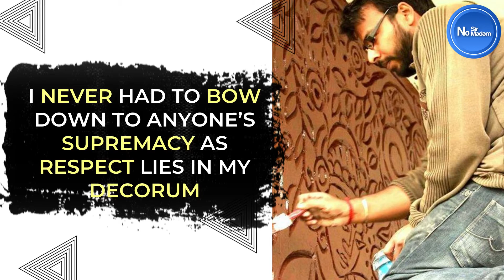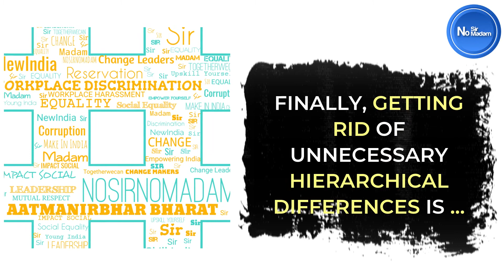Amit Kumar | Never Bow Down to Anyone’s Authority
Amit Kumar, CEO and Founder at Mehta Arts Gallery is an inspiring follower of No Sir No Madam ideology.

He is an MBA, who left his job after realizing he wanted to do something he was passionate about.  Being a painting hobbyist, he had once submitted his painting in an art exhibition in Noida.  Amit received a lot of appreciation and got inspired to institute his gallery.

Amit has imbibed No Sir No Madam in his team members as well.  He declares that letting people address you without a salutation forms a personal bond.  If you make your employees adhere to the ‘Sir/Madam’ culture, they will always be scared to express themselves.  Whereas, No Sir No Madam practical lets everyone convene without any constraints.  It makes employees feel like they belong to the organization.  Thus, consequently making them work much more efficiently and with dedication.